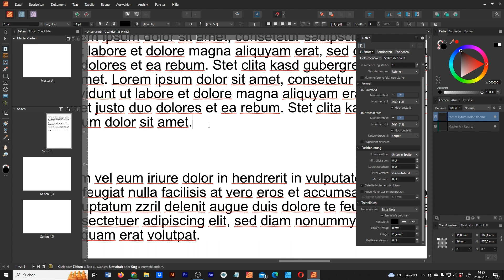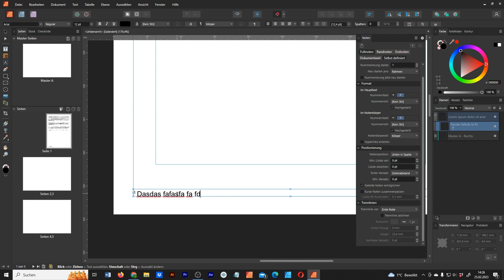Affinity Publisher: Fußnoten einfügen [1 Minute]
In diesem Video erfährst du wie du Affinity Publisher Fußnoten erstellen kannst.

📚Was du in diesem Affinity Publisher Tutorial lernen wirst:

➡️ Wie du in Affinity Publisher Fußnoten erstellen kannst

🎥 𝗠𝗲𝗶𝗻 𝗘𝗾𝘂𝗶𝗽𝗺𝗲𝗻𝘁